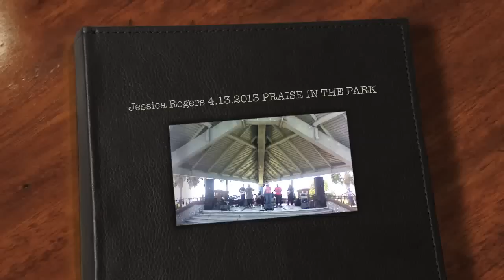"RAIN" live 4.13.2013 PRAISE IN THE PARK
Event: Praise in the Park April 13, 2013 in St Marys, GA
BGVs: Sharise Henderson, Lana Hudson, LaRon Moore
Band: MD Colby Straughter (drums), Rick Benjamin (bass), Clay Benjamin (lead guitar) Aj (keys)